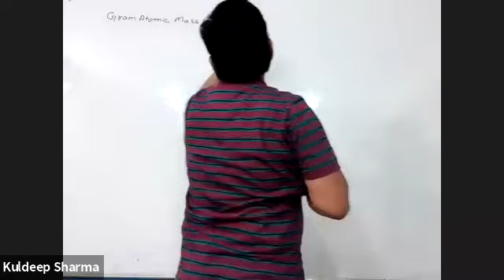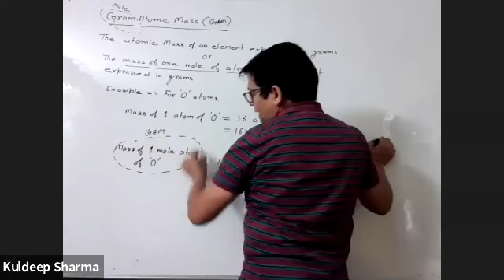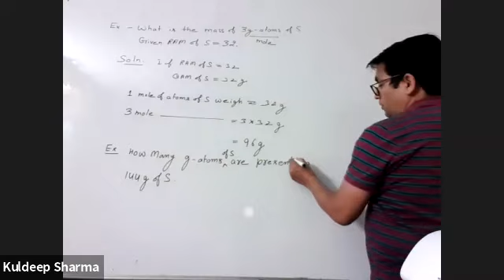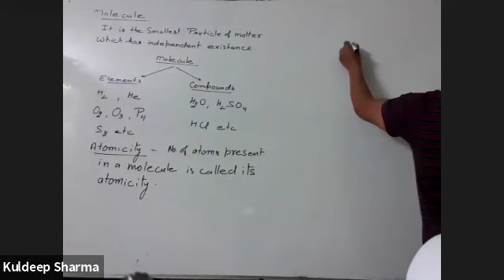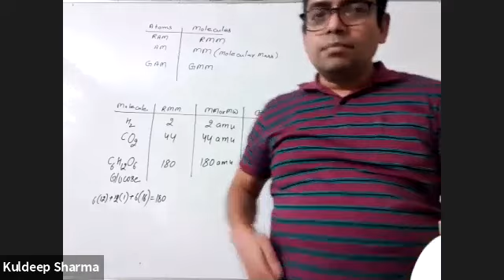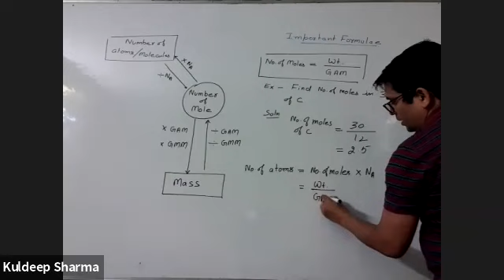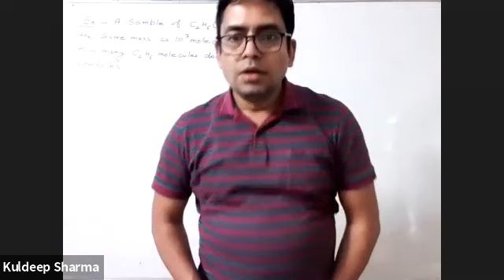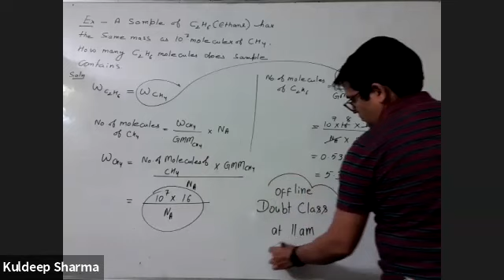Mole concept -2